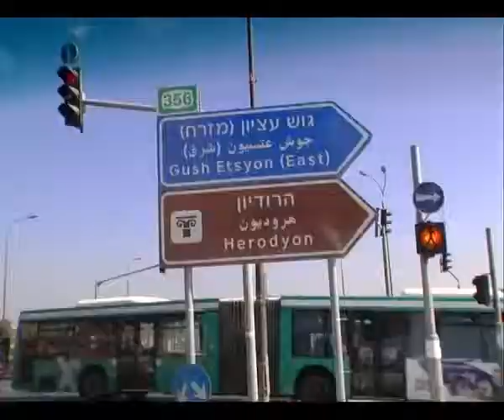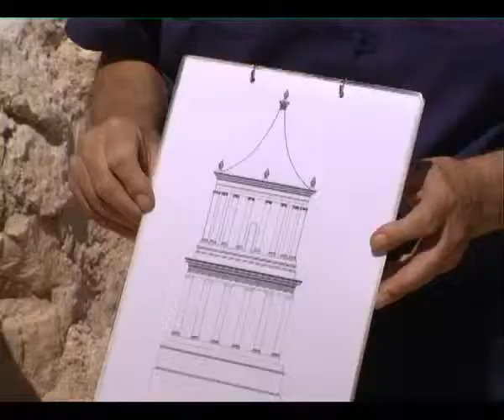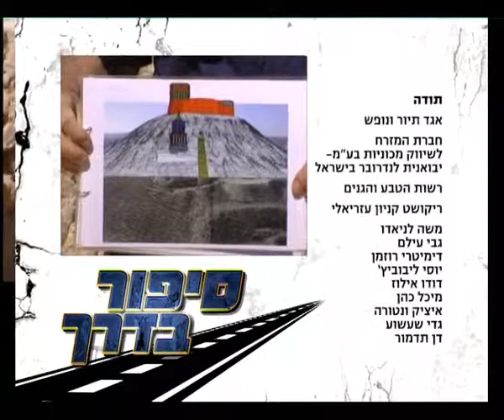בעקבות הורדוס הבנאי הגדול